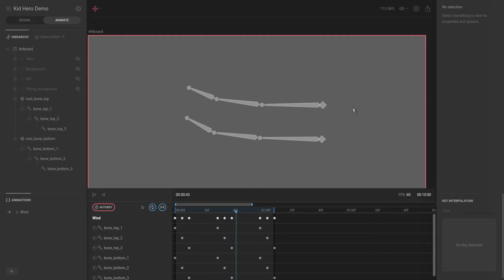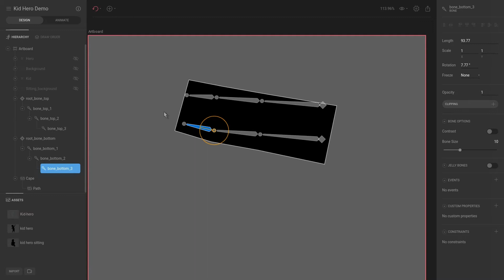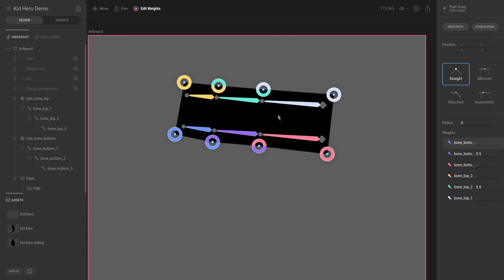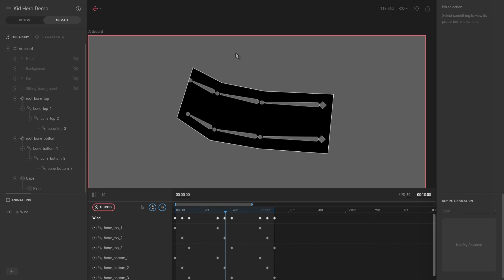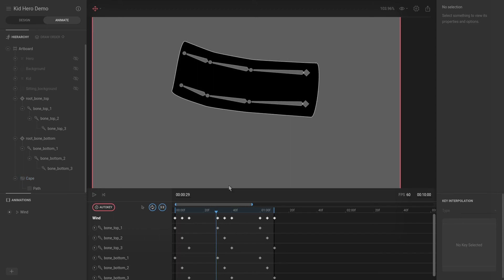Rive: Kid Hero - #21 Assigning Shapes and Editing Weights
Some important concepts and techniques to create smooth looking animations and loops.

Course:
Learn to use the Flare Animation tool for vector animation to create great looking animations for your games and apps.